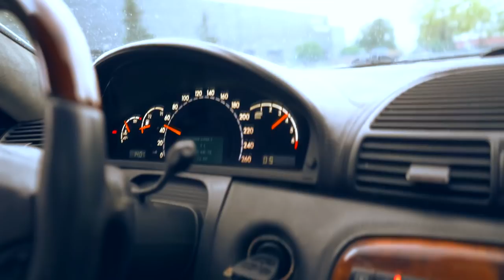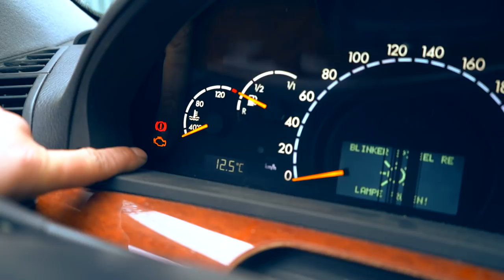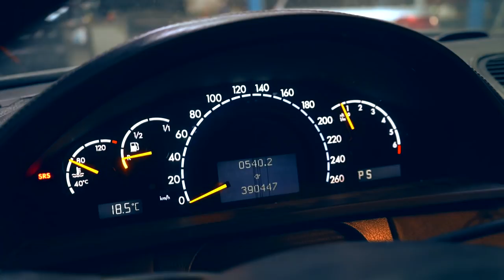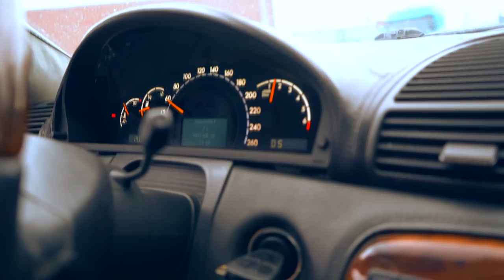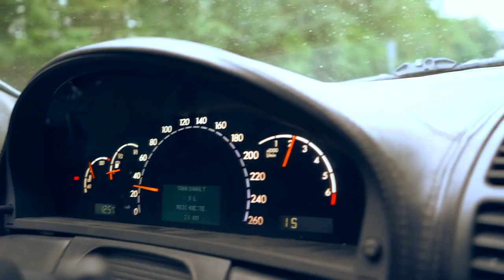Schrotti 500 macht wieder Spaß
Kaufe blind ein CL 500 mit einer Vollausstattung LPG
War das ein Riesen Fehler?
Warum ich den AMG gekauft habe und warum auch den CL 500...
Was ihr damit vorhaben; verrate ich im Video...

Cartel - bir numara

Endoskope Kamera

Bosch Akkuschrauber